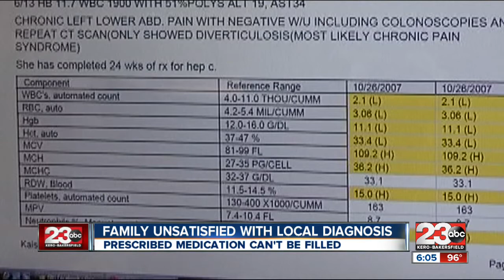Family unsatisfied with diagnosis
Family goes to LA for aid